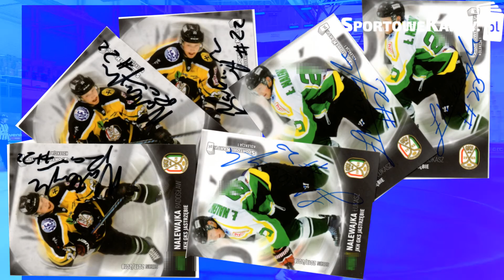Sportowe Karty - wywiad i pytanie konkursowe Łukasz i Radek Nalewajka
W konkursie Sportowych Kart można wygrać podpisane hokejowe karty zawodnika. Jesteśmy na Facebooku